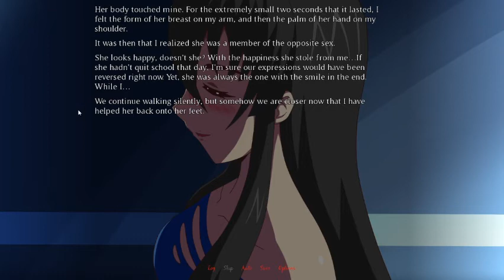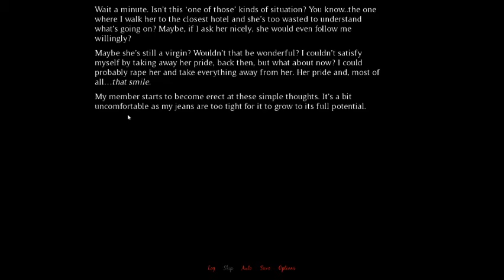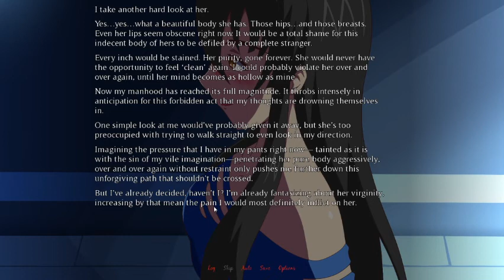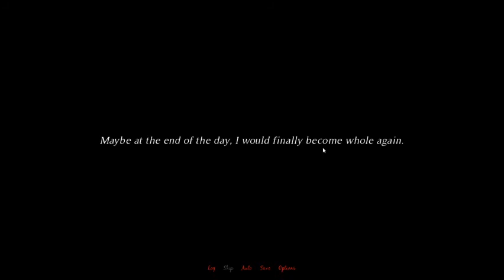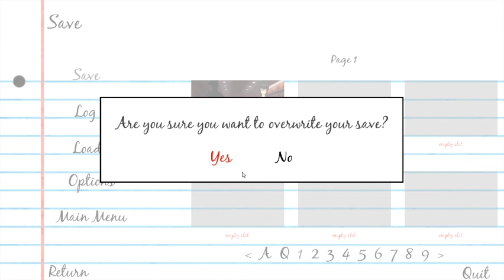TRIGGER WARNING OMG | Her Lie I Tried To Believe | Part 2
I didn't expect THAT, i feel so sick ewwww

"Her Lie I Tried To Believe is a short kinetic novel about the persisting hatred of a boy throughout his life, the destructive relationship that was born from it, and the consequences he had to face as a direct result."
Wanna play this game?

Remember, this is a Kinetic novel, so its gonna be a lot of reading yall!